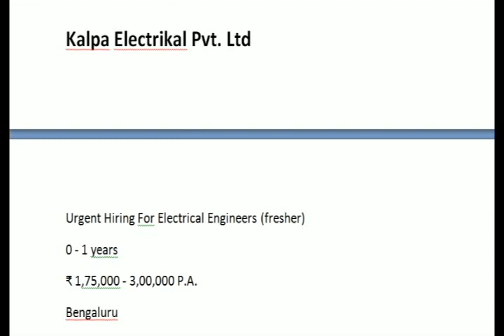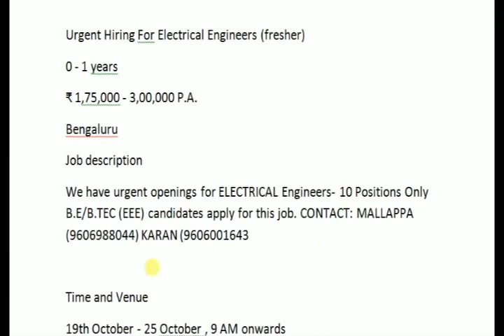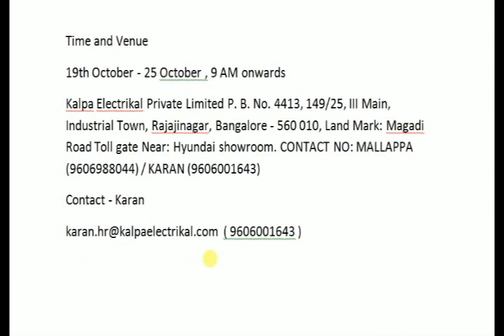Pvt Company Jobs - Kalpa Electrikal Pvt ltd. B. E / B.Tech - EEE - fresher interview - bangalore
Kalpa Electrikal Private Limited,electrical engineer jobs,electrical engineer interview,fresher electrical engineer interview,electrical engineer jobs,electrical engineer job in Bangalore,electrical engineer interview tamil,electrical jobs in tamil,